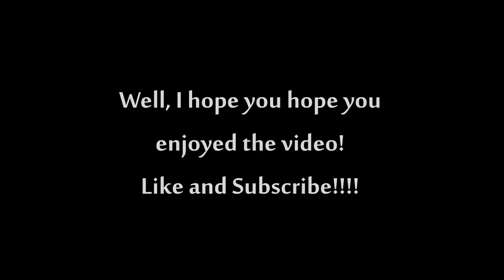Spore Speed Creations (Ep.2) -- Bewilderbeast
This is my Spore version of the Bewilderbeast in How to Train Your dragon. Enjoy :)